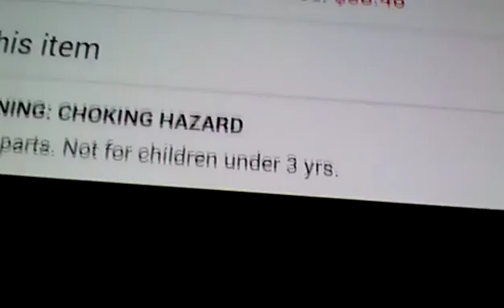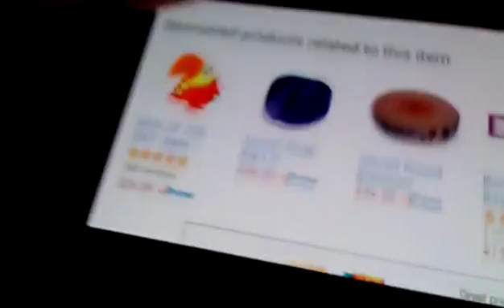Connor Shorts: New Plushie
A scary but cute plush arrives